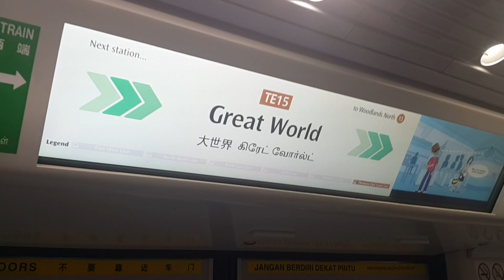Great World MRT Station | Kim Seng Park | Jun 2024